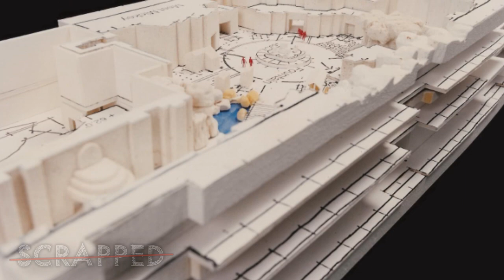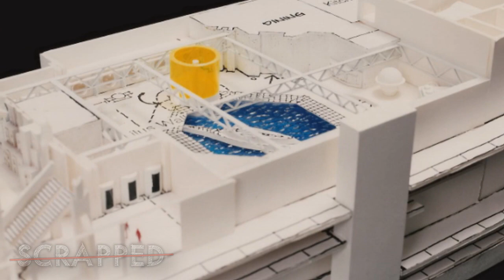SCRAPPED S.S. Disney | The Disneyland Park on the Seas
Welcome to the Happiest Place on Earth…and Sea!! Imagine a entire Disneyland Theme Park sailing the open seas. That was the SCRAPPED Disney idea from the 90’s, also known as the S.S. DISNEY! So set sail with us as we take a look at this impressive idea

So are you ready for MORE ChrisCrossing?!